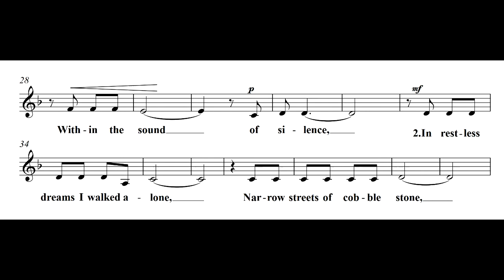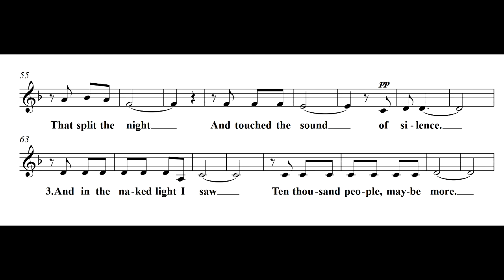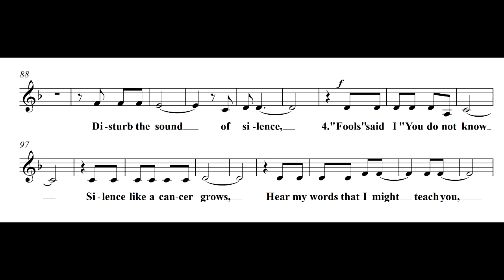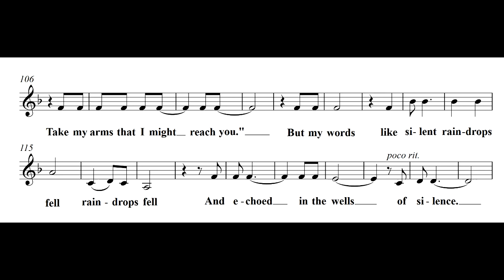studio voce 3 sound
voce 3 studio Sound